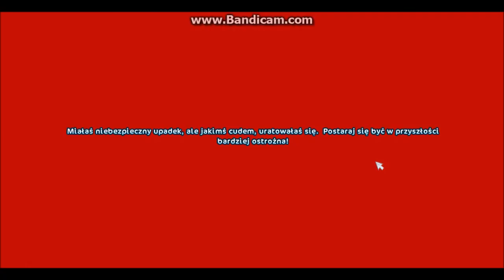•Zawody wioski Valedale• Odcinek 1 ♥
W tym odcinku brałam udział w zawodach Valedale. Brałam w nich udział pierwszy raz.

Jeśli się spodoba to zostawcie łapkę, ponieważ to bardzo motywuje!

Miłego oglądania! ♥